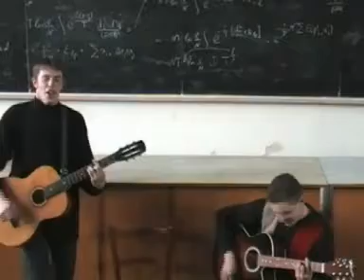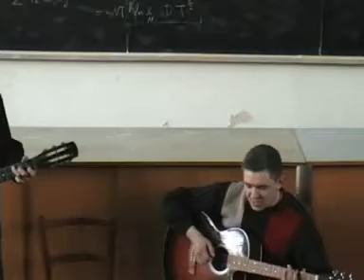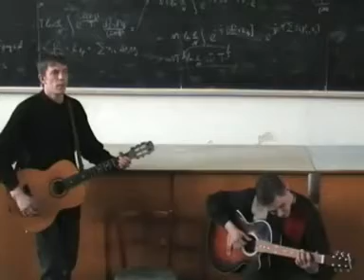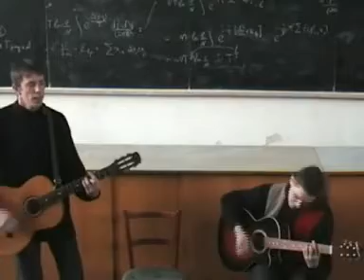df 2004 vecher pesni 3